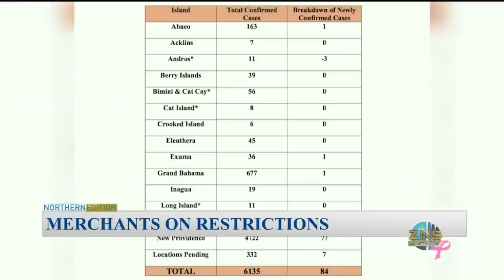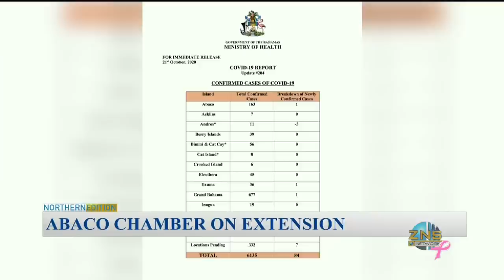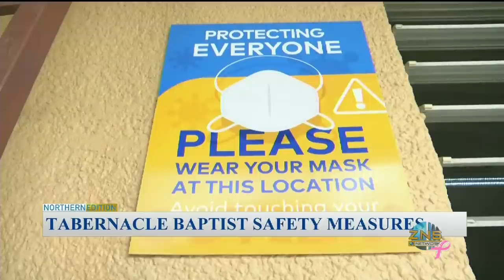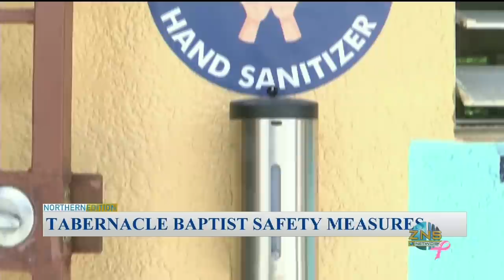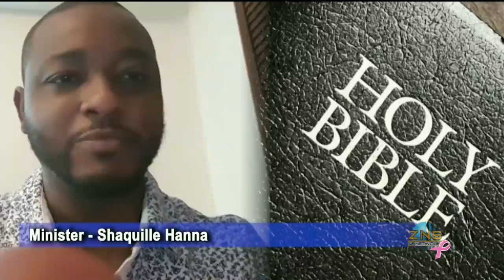Freeport The Bahamas Tonight 10/22/2020 Pt. 1